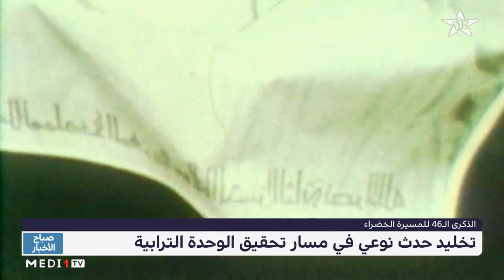الذكرى الـ46 للمسيرة الخضراء .. تخليد حدث نوعي في مسار تحقيق الوحدة الترابية